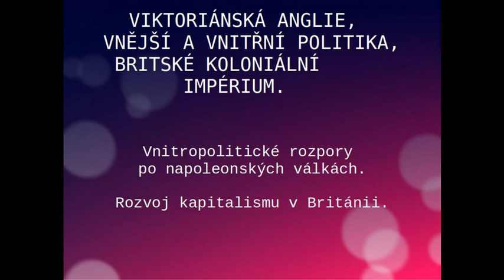Viktoriánská Anglie. Vnitropolitické rozpory po napoleonských válkách. Kapitalismus. Chartismus.